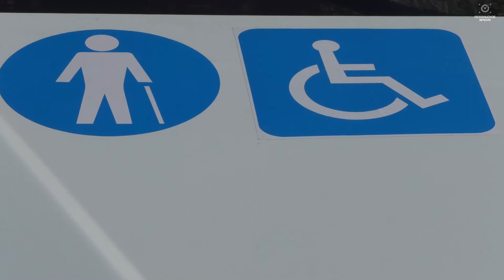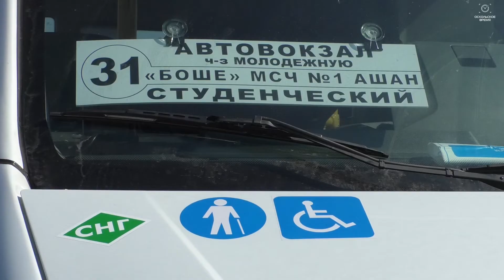Пассажирский транспорт для людей с ограниченными возможностями станет ещё доступнее